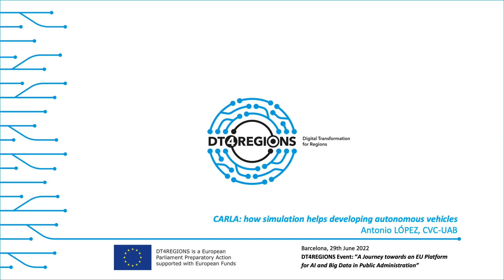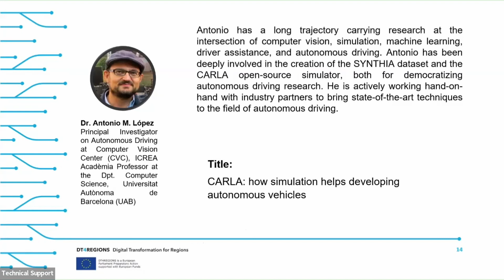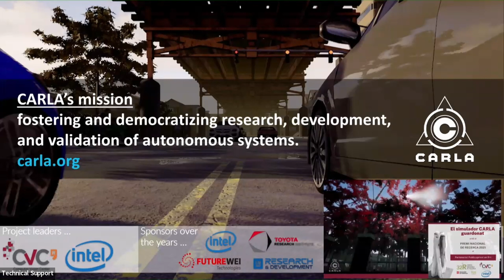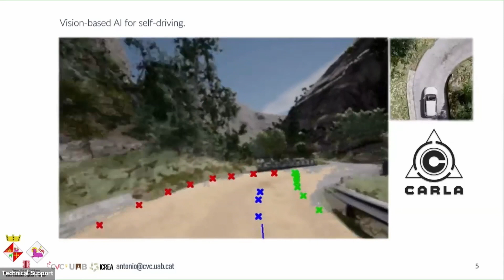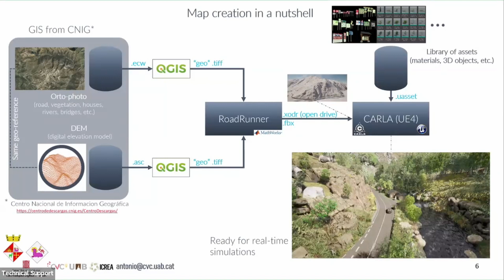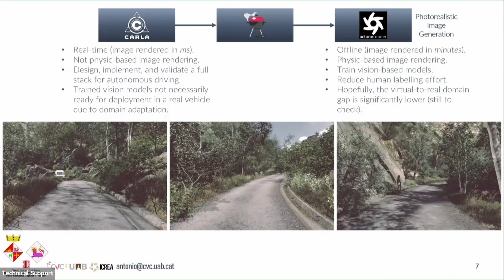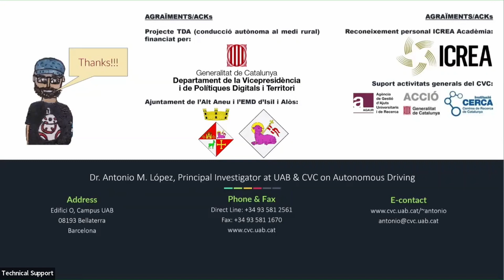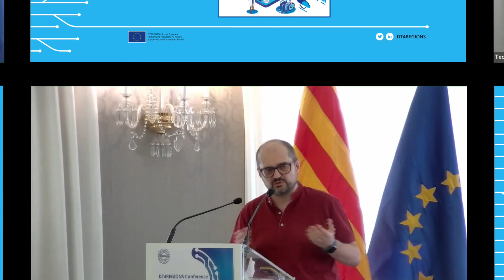CARLA: how simulation helps developing autonomous vehicles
by Antonio LÓPEZ, CVC-UAB

DT4REGIONS Mutual Learning Community
Digital Twins